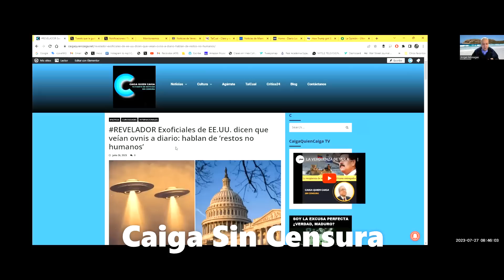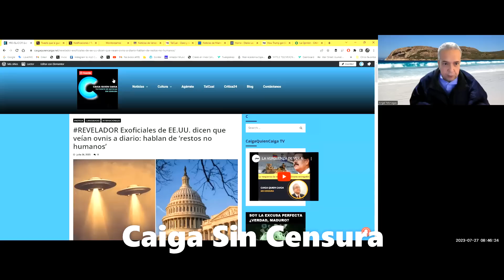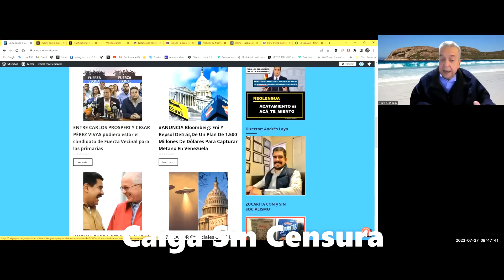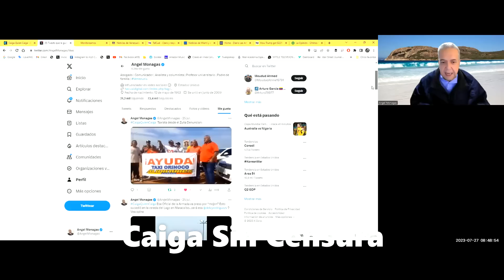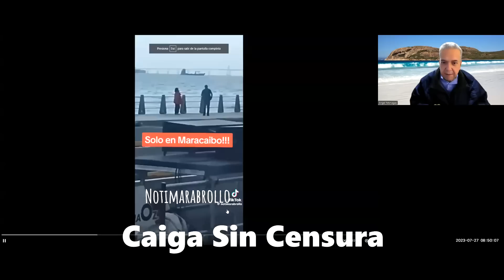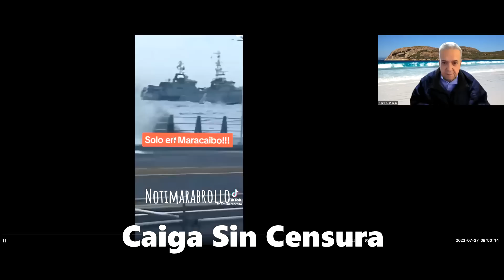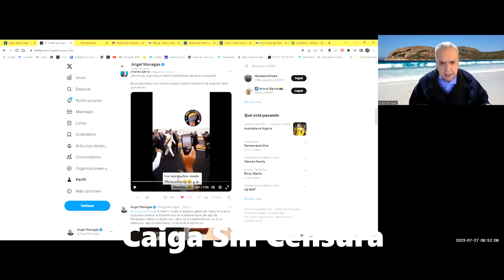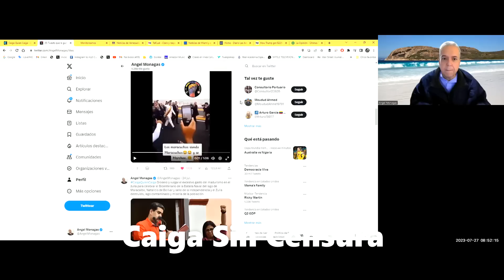PRIMARIAS SI, PERO NO ASÍ | CAIGA QUIEN CAIGA | FACTORES DE PODER